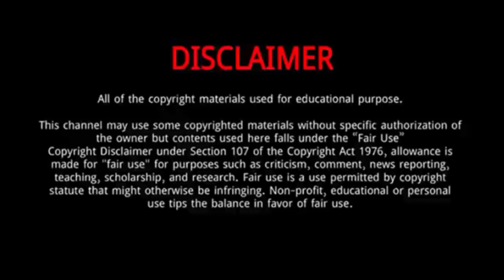Buju Banton || Everything You Need To Know About Buju Banton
Buju Banton is a Jamaican dancehall and reggae musician. He is widely considered one of the most significant and well-regarded artists in Jamaican music. Banton has collaborated with many international artists, including those in the Hip Hop, Latin and punk rock genres, as well as the sons of Bob Marley.
Born: July 15, 1973 (age 46 years), Kingston, Jamaica